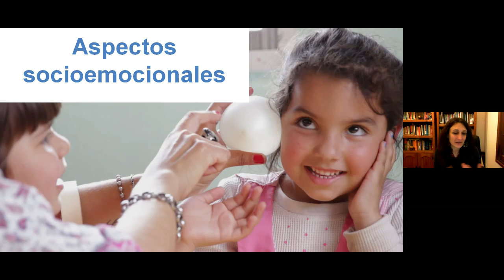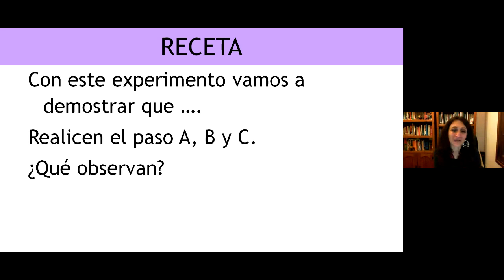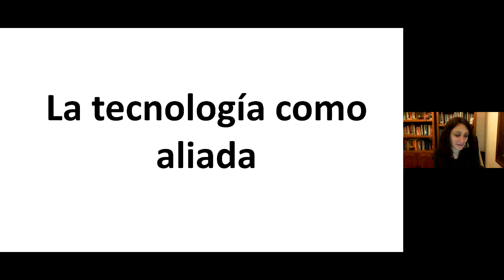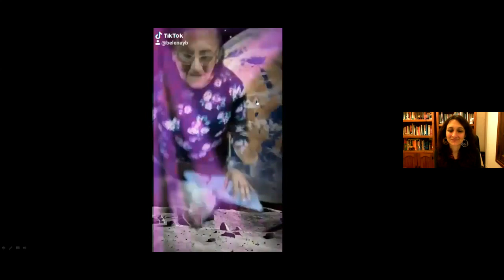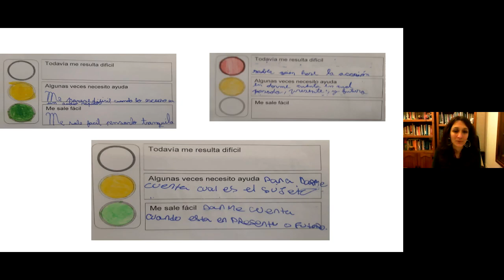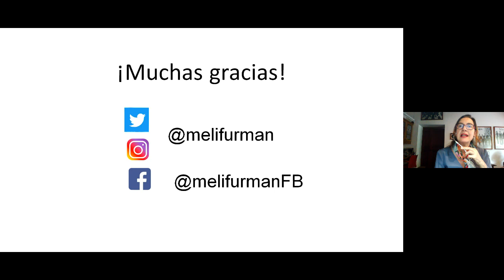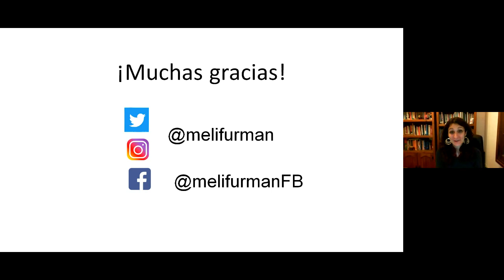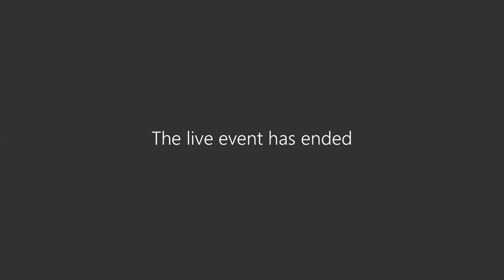Melina Furman en el XI Encuentro de Investigación Escolar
La Red de Investigación Escolar - RIE - conformada por diferentes entidades, entre ellas El Colombiano a través Prensa Escuela, realizó el segundo ciclo de conferencias virtuales en el marco del XI Encuentro de Investigación Escolar. En esta conferencia participó Melina Furman, PhD en Ciencias de la Educación y profesora de la Universidad de San Andrés (Argentina), bajo la temática "Mentes Curiosas, preguntas poderosas. Fortaleciendo las habilidades científicas en los nuevos contextos escolares".